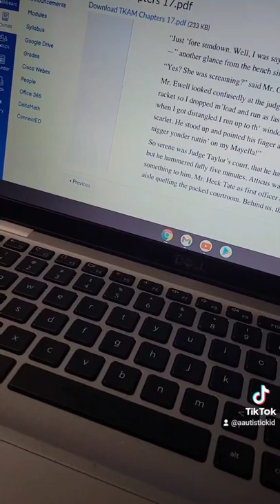POV: You're using audiobook to read To Kill a Mockingbird